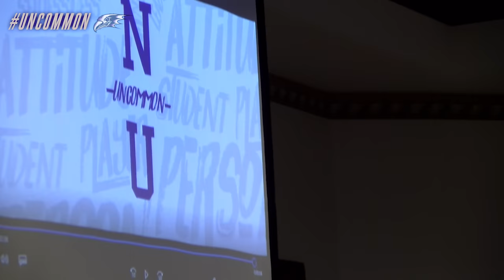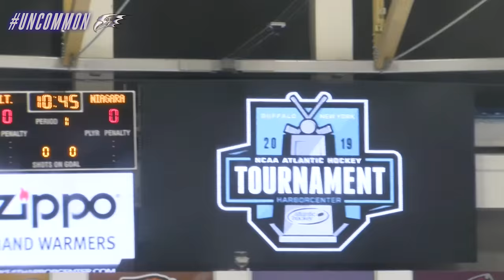Uncommon S1 E11 | "Boom 💪🏼"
Niagara adventures into the Harborcenter for an Atlantic Hockey playoff matchup with the RIT Tigers... The winner moves on to the championship game.